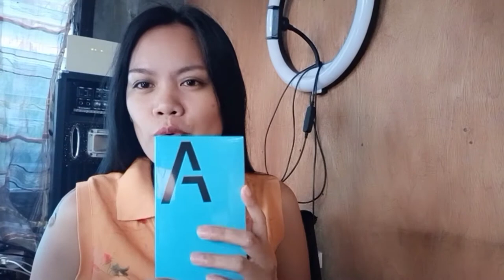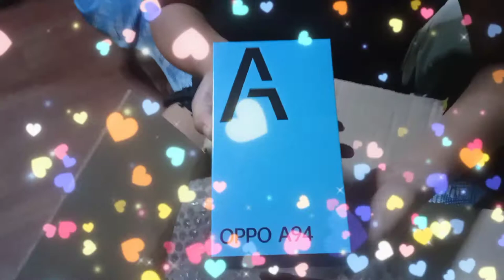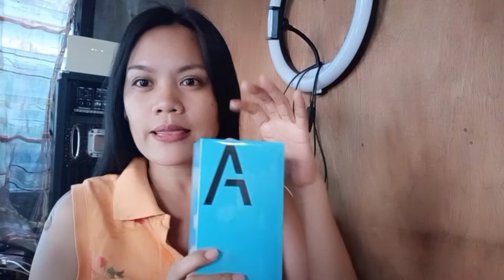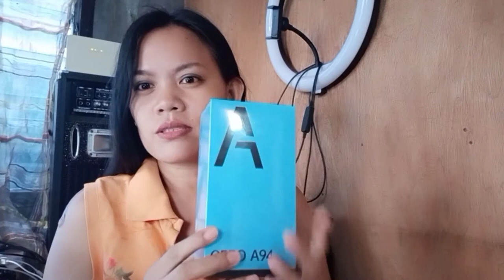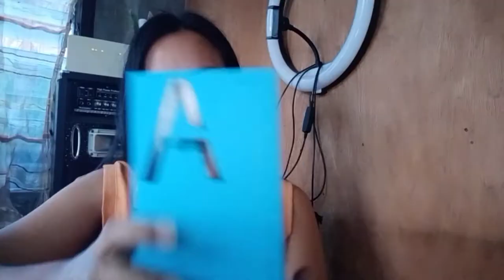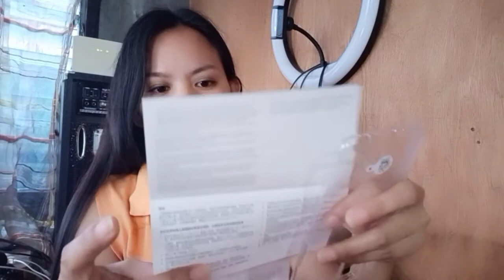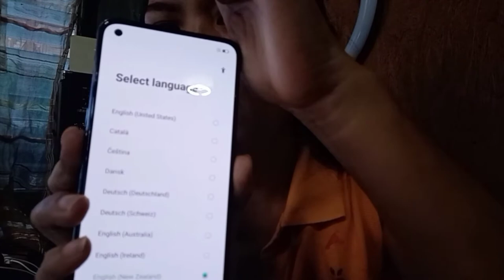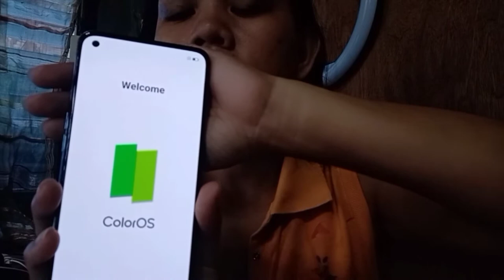ANNIVERSARY GIFT NI MR. VERY ESPECIAL ❤️unboxing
OPPO CPH2203 MOBILE PHONE
8GB 128GB
COLOR: FANTASTIC PURPLE

Dual-view video
30W VOOC flash
charge 4.0
Al color portrait
4310mAh large battery

This phone is available in the philippines nationwide.

FILMING Oppo F9 🎥👇
Mobile phone Oppo F9

EDETING APP 👇
Capcut

THUMBNAIL APP👇
PicsArt

all are paid and expensed by me.